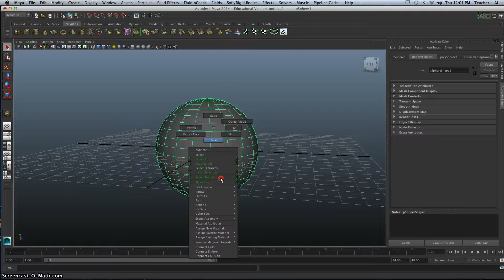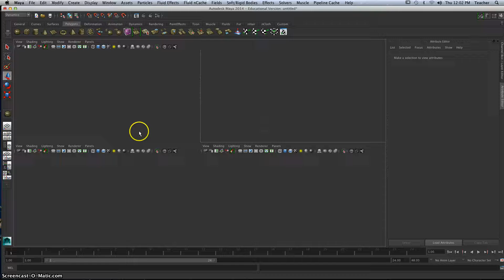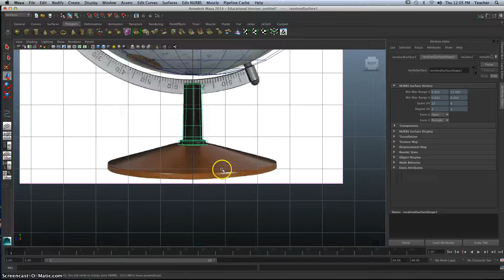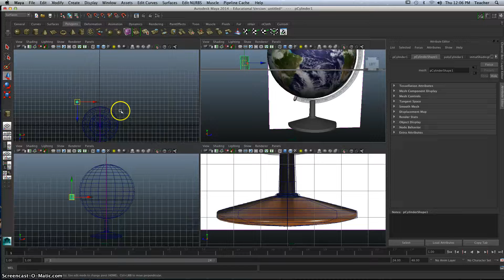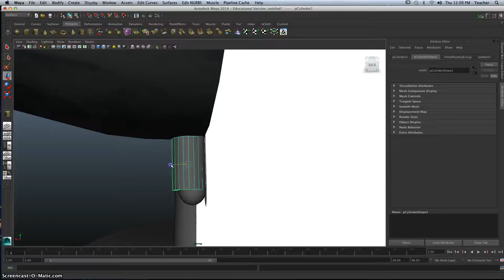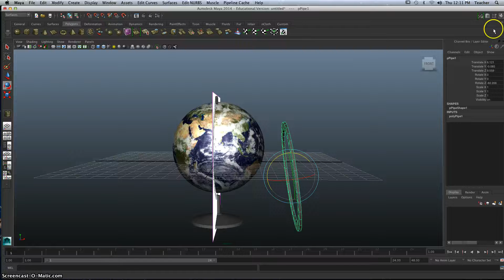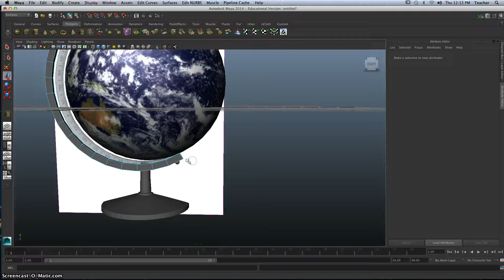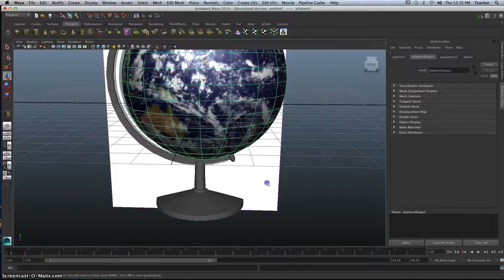Modeling a Globe in Maya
This tutorial will guide you through the steps of modeling a globe in Maya.